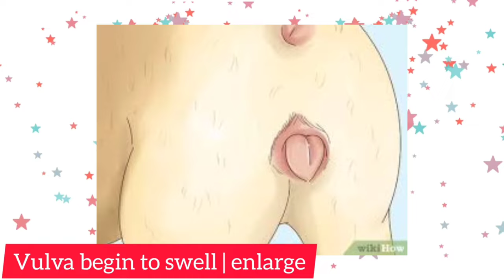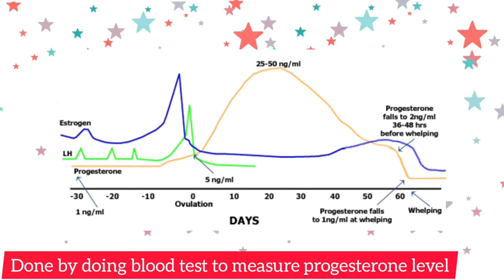VLOG 011 || PAANO MALALAMAN KUNG HANDA NA ANG BABAENG ASO IBREED?? | POMERANIAN DOGS | LAYLA&POPOY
When Should I Expect My Dog's First Heat?
The age of a dog’s first heat cycle varies greatly between breeds. Toy breeds can come into heat for the first time as young as four months, while large and giant breeds may be as old as two years before experiencing a first heat cycle. On average, most dogs will have their first heat cycle between six and 15 months of age.1

What Signs Indicate That My Dog Is in Heat?
The more aware you are of your dog's cycle, the more prepared you will be for any physical and behavioral changes that may occur during her heat. During each phase of her heat cycle, you will notice different changes, and they may include the following seven signs:

✓Swollen vulva
✓Bloody or straw-colored discharge from the vulva
✓Receptive to male dogs
✓Excessive licking of the genital area
✓Agitated, nervous, or aggressive behavior
✓Urinating more frequently
✓Change in tail position

With clues gleaned from your female dog’s physical appearance and behavior, you can determine which stage of her heat cycle she is experiencing.